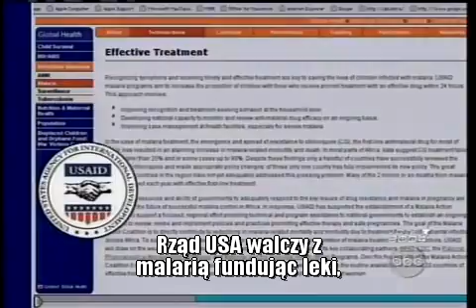Szkodliwe chemikalia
Powszechnie wydaje się nam, że wszystkie chemikalia są szkodliwe dla naszego zdrowia. Ale czy na pewno tak jest?